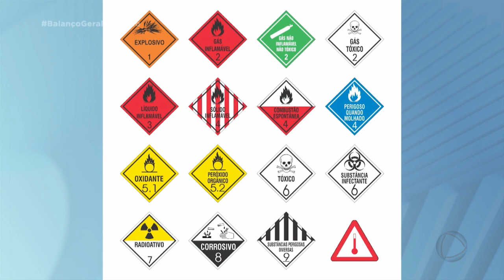Bombeiro dá dicas de como lidar com afogamentos e produtos inflamáveis